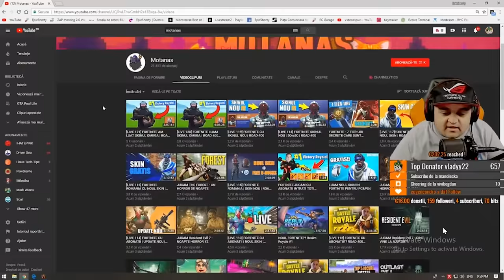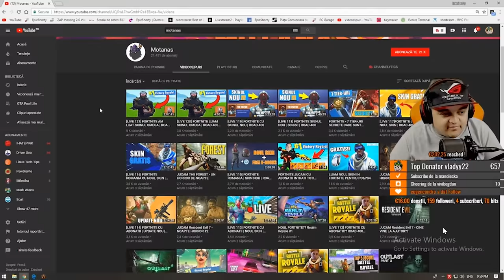EpicShorty MI-A BLOCAT CANALUL!!!